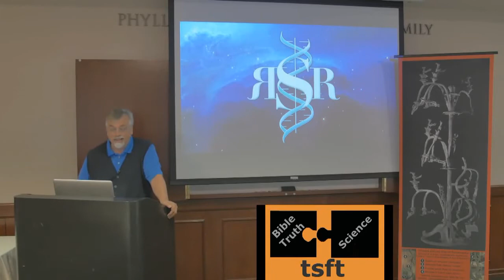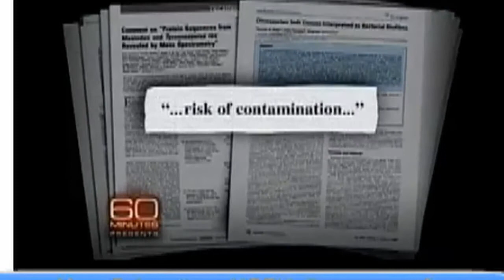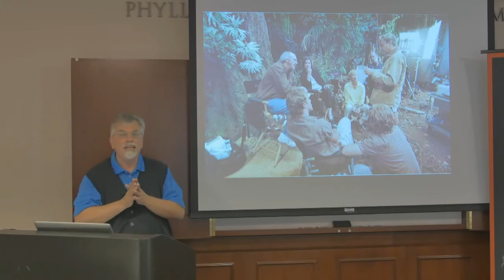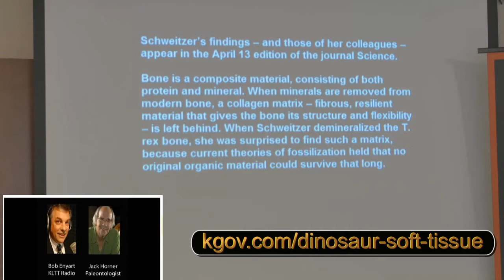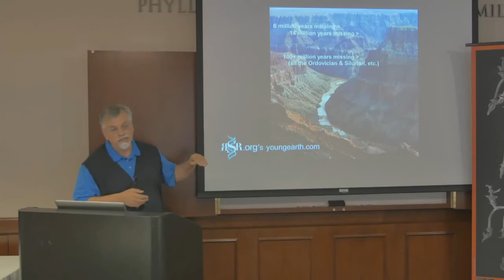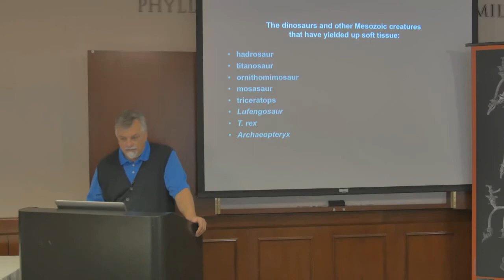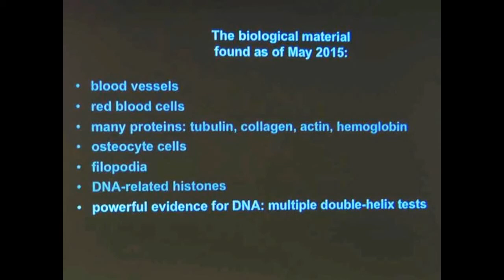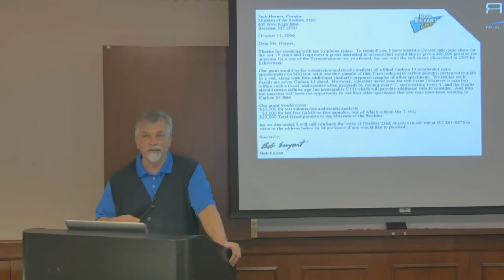2015 Peer Reviewed Proof Dinosaurs Are Not Millions Of Years Old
Dinosaurs did not live millions of years ago. Darwin's Theory is wrong. So is most of what we "know" relating to evolution, the age and history of man and the universe he lives in.